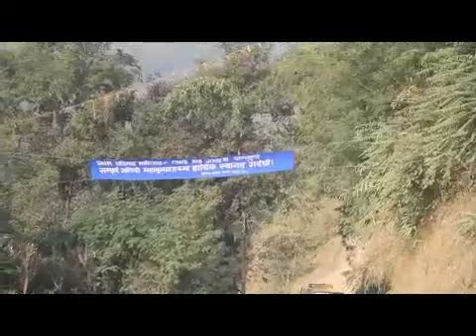न्वागि मेला 2075 maraton दौड in बडिगाड